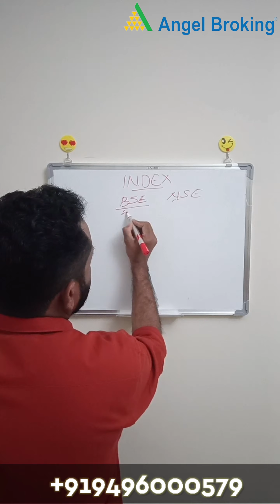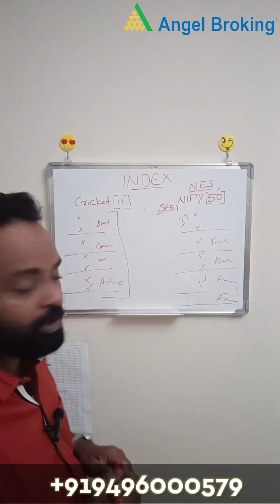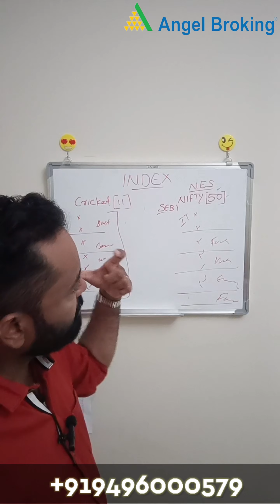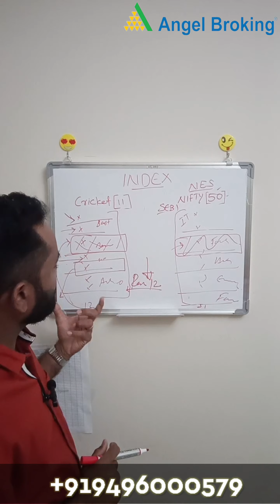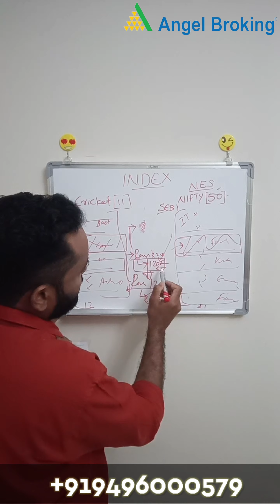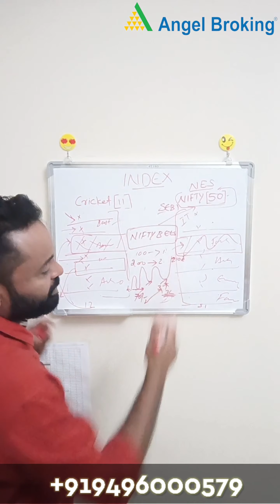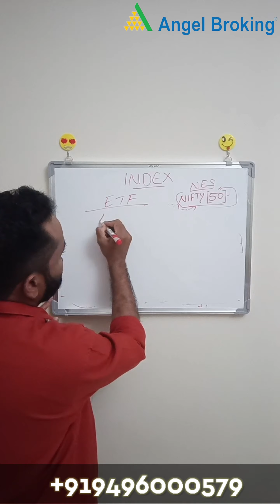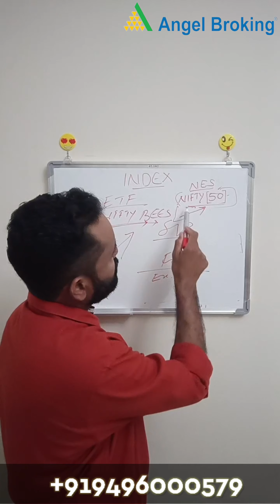what is INDEX in share market.How we can trade in index.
Open 5 Minutes Demat Account

Support guy's